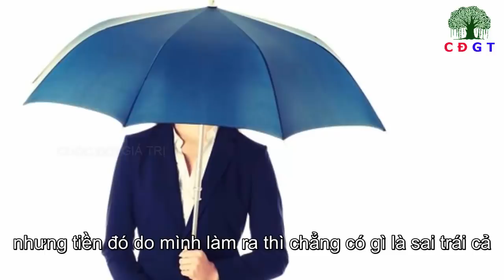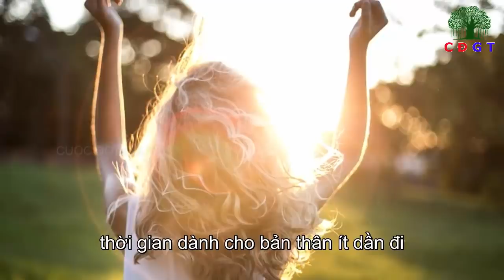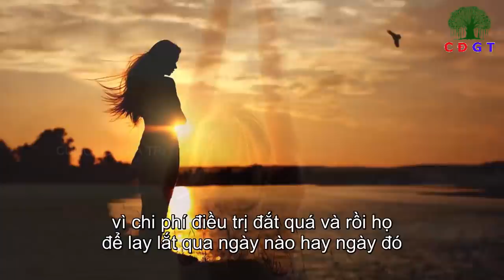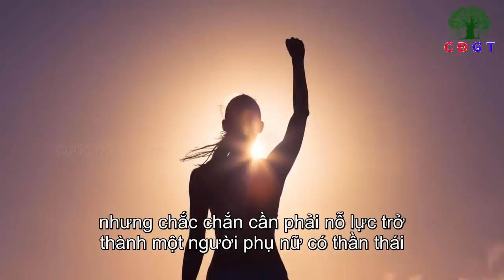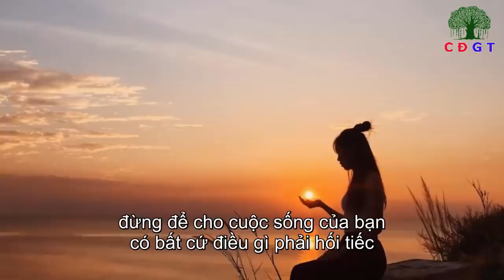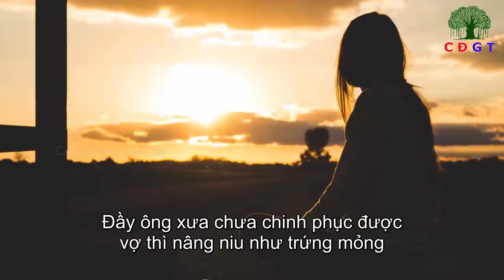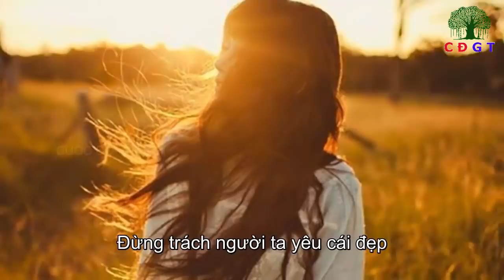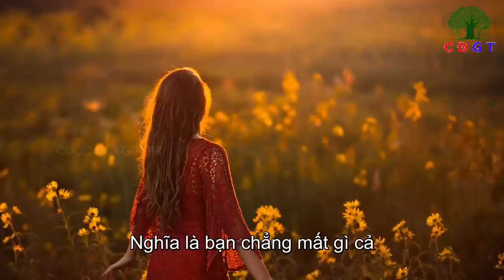Phụ Nữ Khôn Ngoan Phải Có Được Cho Mình 5 Thứ Này Càng Sớm Càng Tốt